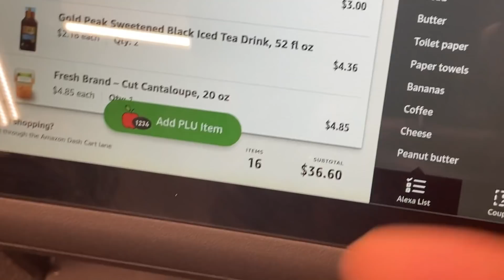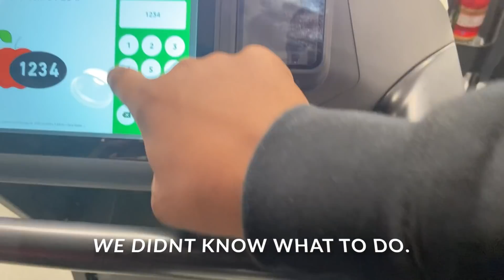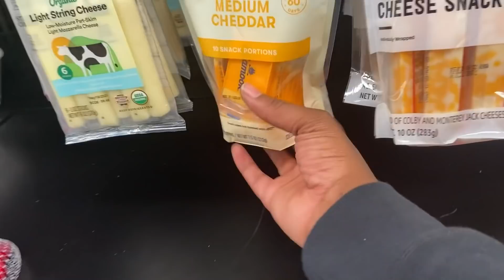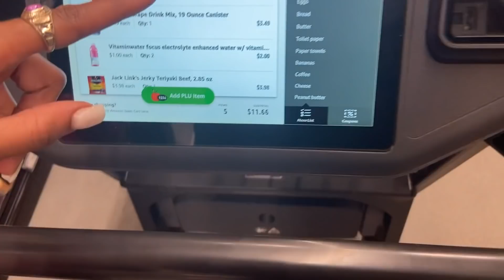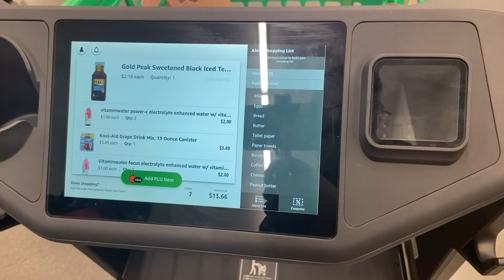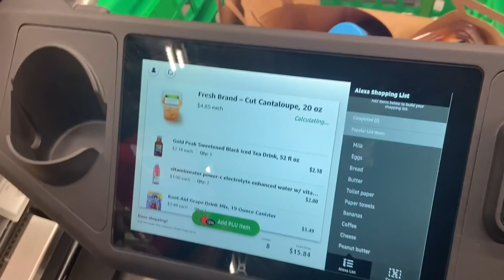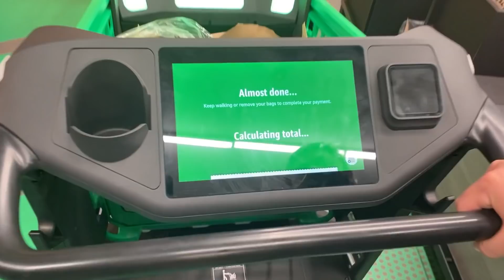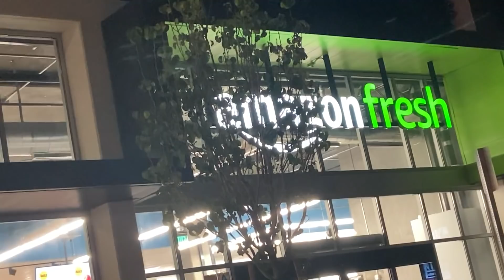WE WENT TO THE AMAZON FRESH STORE